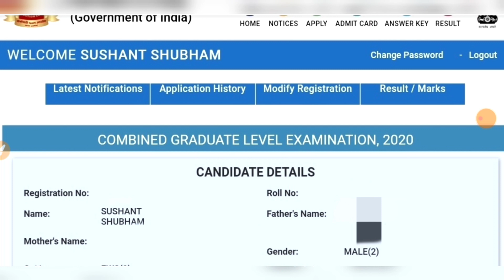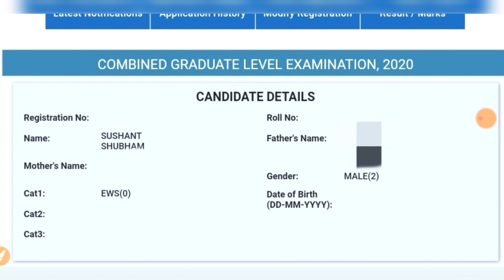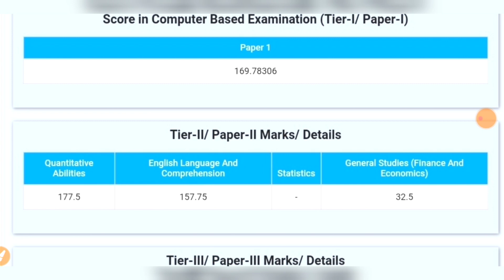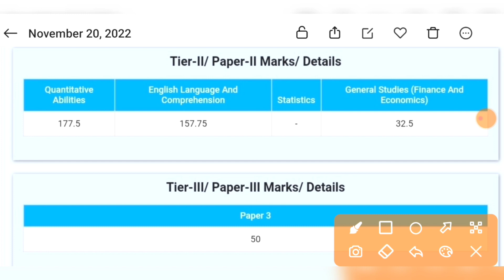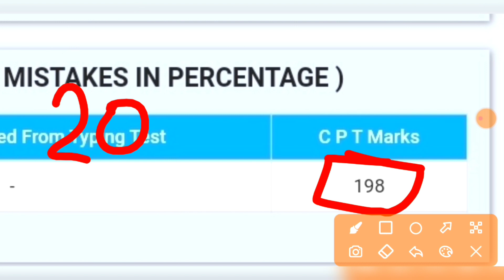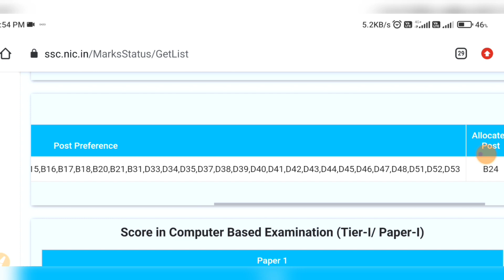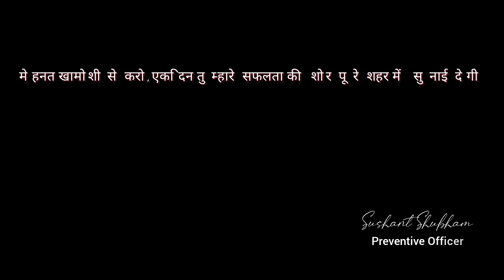My Final Scorecard CGL 2020 || CPT Score🔥 🔥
Hi everyone
I'm Sushant Shubham
In this video I'm sharing my final scorecard of SSC CGL-2020 Examination